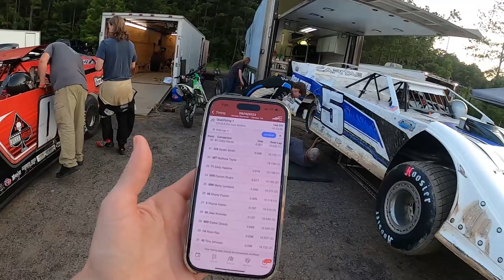Lucas still riding high but engine issues for Carson Crate Racing USA Senoia Raceway 8 19 23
Crate Racing USA weekend at Senoia Raceway.  Lucas still riding high from winning the last race and battling with the top racecar drivers in 604 Crate late models .  Carson out early with engine troubles.  Those late cautions though they can be good or bad.

📷: Prator Photo

If you or your company would like to partner with us or sponsor our race team you can contact